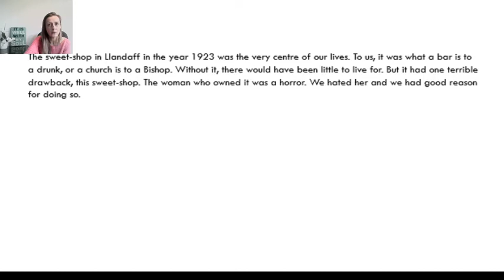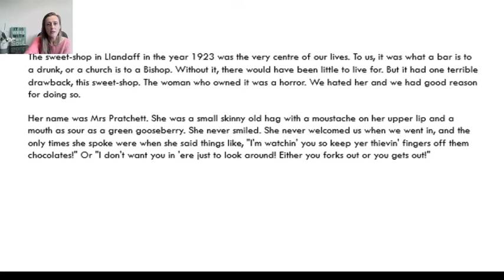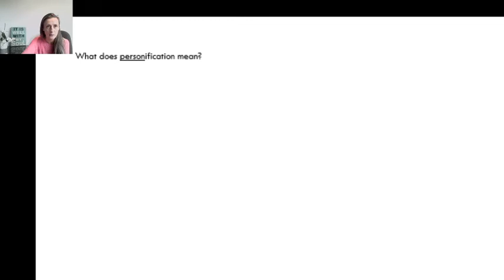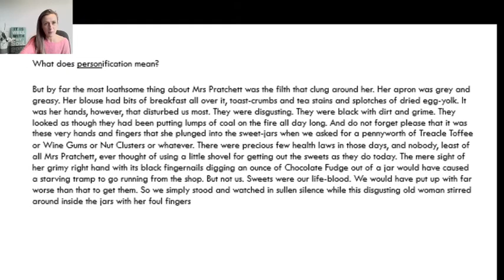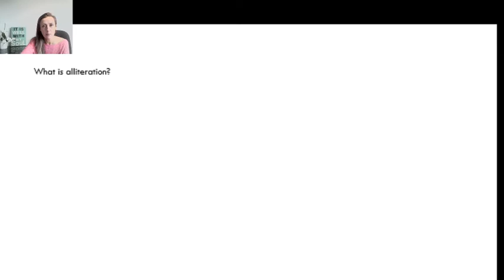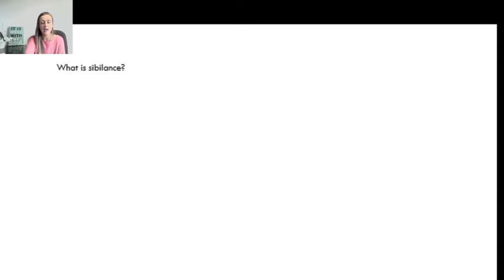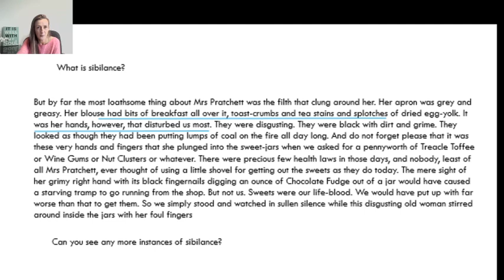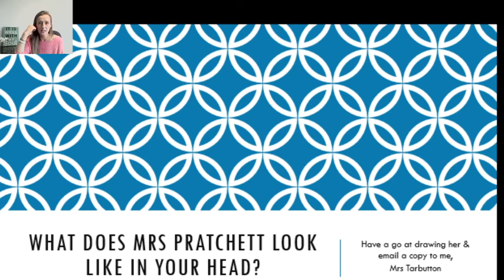Reading Fluency 2